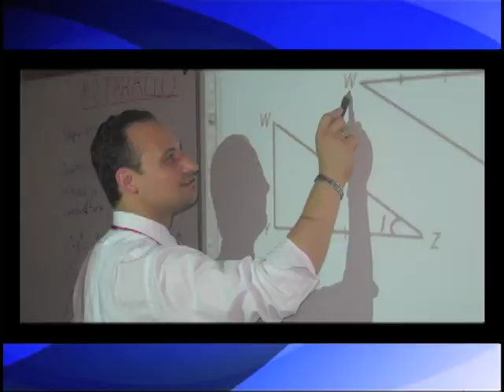New Leaders Inaugurated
Waltham Newswatch, January 7, 2012
A handful of new faces join mostly familiar ones at Kennedy Middle School, along with Congressman Ed Markey and Treasurer Steve Grossman.